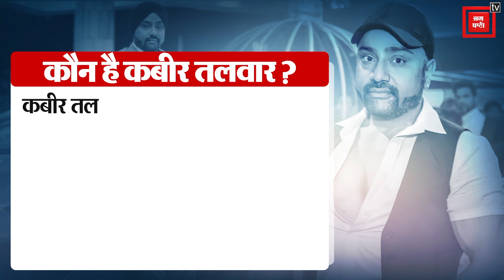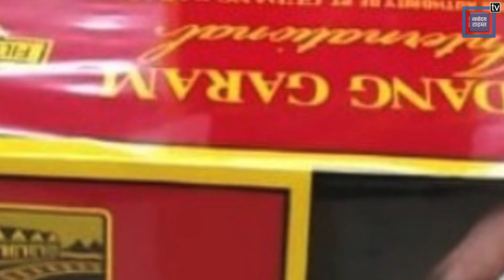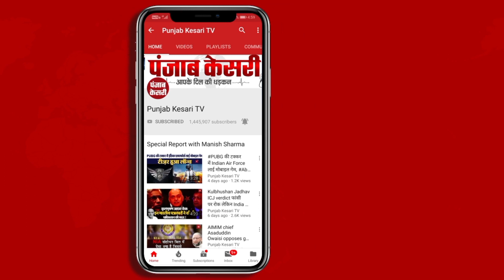Clubb Tycoon से लेकर ड्रग मर्चेंट तक… कहानी Kabir Talwar की | Drug case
कबीर तलवार अपनी कंपनियों के जरिए विदेशों से नशीले पदार्थ, बैन यानी प्रतिबंधित सामग्री मंगवाता था.. इस काम को अंजाम देने के लिए कबीर तलवार को अच्छा ख़ासा पैसा मिलता था.. NIA ने इस तरह की दर्जनों कंपनियों की पहचान कर जांच शुरू की तो पता चला, इन कंपनियों में M.S. Magnet भी शामिल थी और इस पर पहले से चार्जशीट दर्ज दायर की गई थी. इस कंपनी का इस्तेमाल अफगानिस्तान से हेरोइन के आयात\निर्यात के लिए किया जाता था.